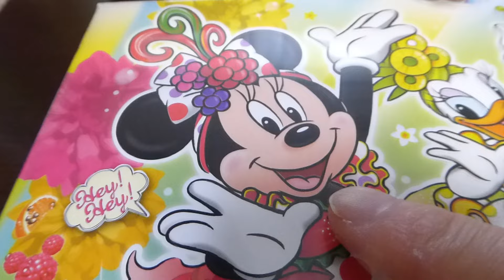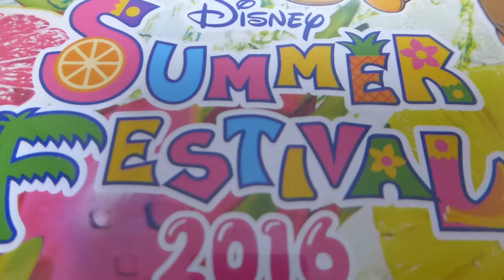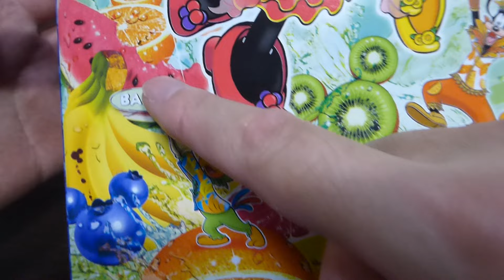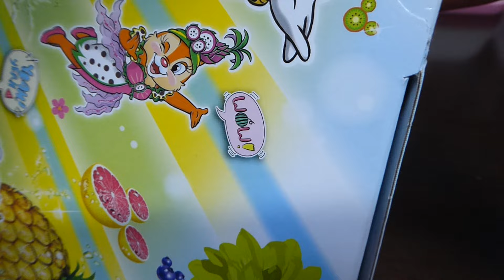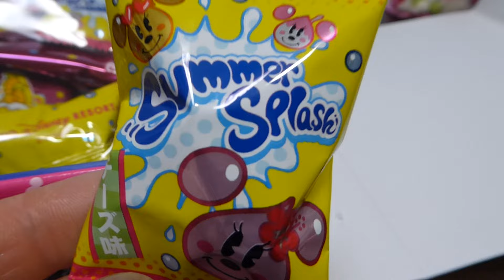Disney Summer Festival 2016・ディズニーサマーフェスティバル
デイジー
Daisy